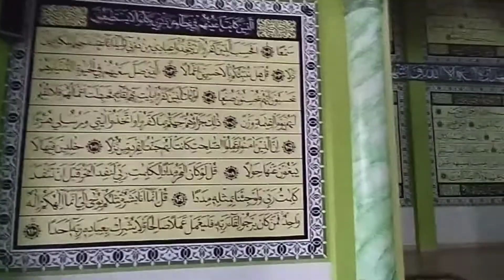Masjid Jami' Syech Muhammad Yusuf Perum Pesona Khayangan Kota Depok